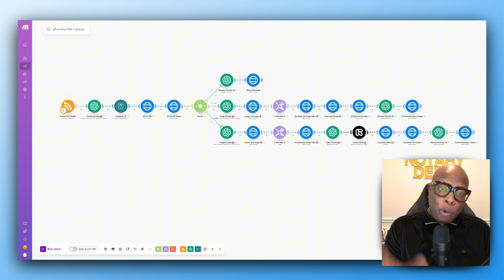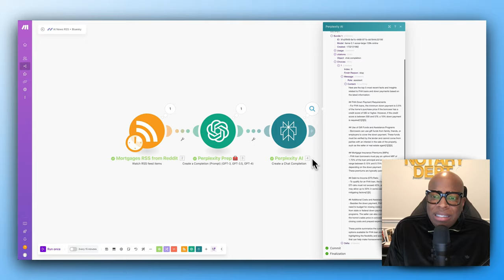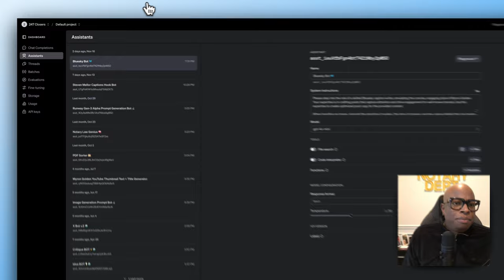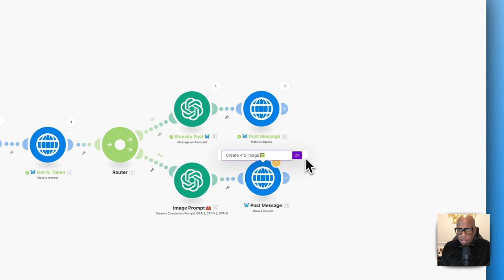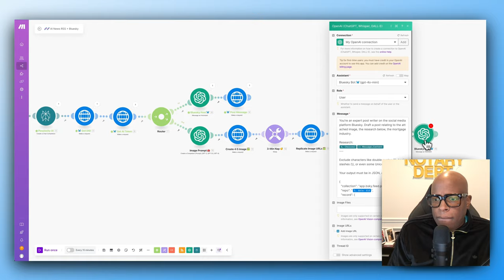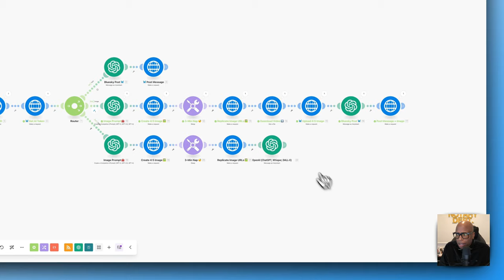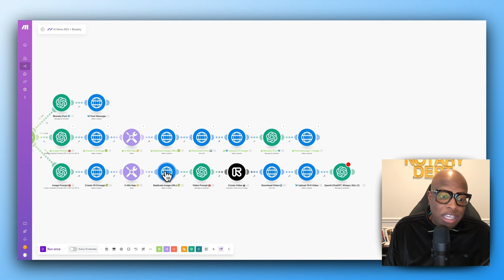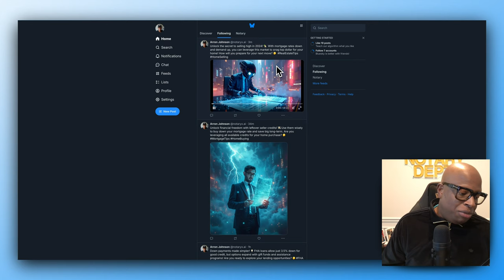Automate Your Way To Millions: A Guide To Turbocharging Your Content On Bluesky Social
🔥 The AI Automation Course & Community (ALL Resources)

Discover the buzz around Blue Sky Social and learn how to automate your content posting process step by step! In this tutorial, we’ll integrate Reddit, Perplexity AI, Open AI, Flux AI, and Blue Sky's API to streamline your content workflow. Whether you’re posting text, images, or videos, we’ve got you covered with practical automation tips.

🎬 Chapters:
00:00 - Introduction
Exploring Blue Sky Social and its rise to 20M users. Why automate your content?

00:34 - Overview of Automation Workflow
A bird's-eye view of how to create and automate content for Blue Sky.

01:01 - Step 1: Using Reddit for Trends
Finding trending topics in your niche using Reddit RSS feeds.

01:56 - Step 2: Fact-Checking with Perplexity AI
Leveraging Perplexity AI to validate and enrich your content with research.

03:23 - Step 3: Authenticating with Blue Sky API
Setting up Blue Sky's API, retrieving a DID, and generating an API token.

06:21 - Step 4: Automating Text Posts
How to create engaging text posts with hooks, questions, and hashtags.

08:22 - Step 5: Generating Visual Content
Using Flux AI to create stunning and relevant images for posts.

10:01 - Step 6: Automating Image Uploads
Uploading and posting image-based content directly to Blue Sky.

13:45 - Step 7: Creating Videos from Images
Transforming images into videos using Runway AI with specific visual effects.

18:34 - Step 8: Posting Video Content to Blue Sky
Automating video uploads and creating multimedia Blue Sky posts.

20:49 - Exploring Blue Sky API Documentation
Navigating Blue Sky’s API docs and additional tools to streamline integration.

23:12 - Overcoming Blue Sky API Challenges
Tips and tricks for dealing with incomplete API documentation.

25:00 - Optimizing Prompts for AI Tools
Writing better prompts for Blue Sky, Flux AI, and Runway AI.

27:54 - Testing Automation with Text Posts
Verifying automated text posts with hooks, hashtags, and call-to-action.

30:17 - Testing Automation with Images
Validating image generation and upload workflows.

33:22 - Testing Automation with Videos
Reviewing video creation and upload results for Blue Sky.

36:35 - Final Workflow Recap
Breaking down the completed automation pipeline and key takeaways.

37:27 - Example Posts on Blue Sky
Reviewing the output of automated posts: text, images, and videos.

40:00 - Accessing Automation Blueprints
How to use pre-built templates and community resources for this workflow.

42:00 - Conclusion and Next Steps
Wrapping up and how to continue leveraging AI for content automation.